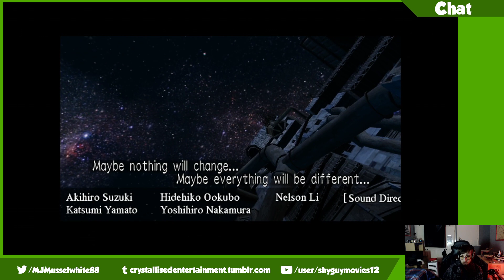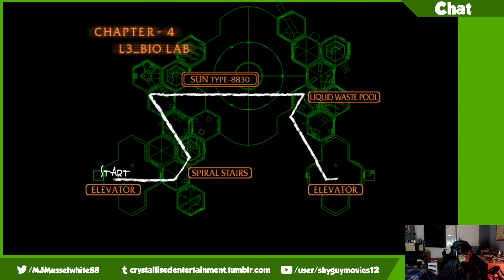A Deadly Residence! | House of the Dead 3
As Halloween nears closer, I jump into the third game in the House of the Dead series and take on the various horros and the accursed "Wheel of Fate"! I had a bit of "streamer luck" with this one! ^^"